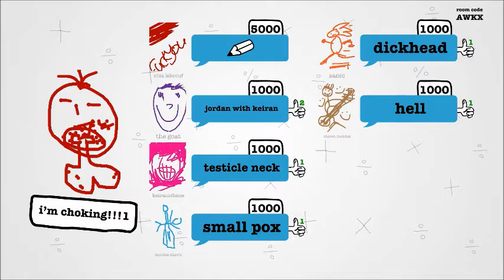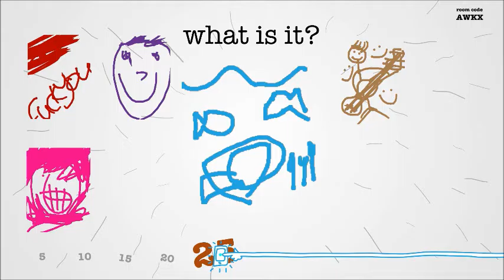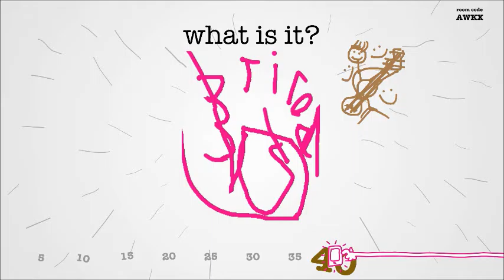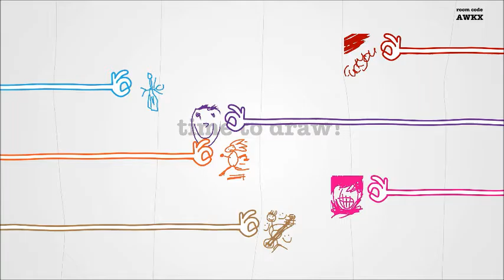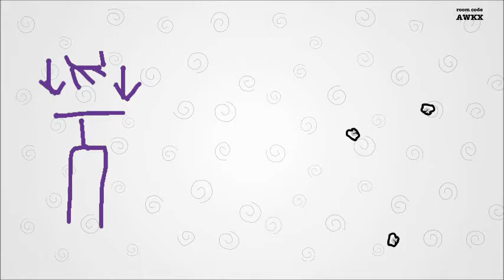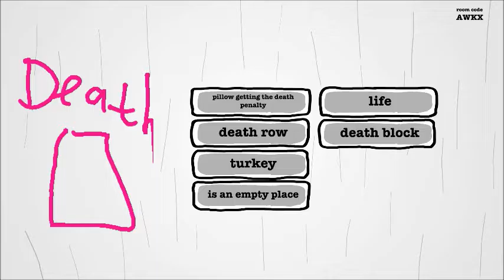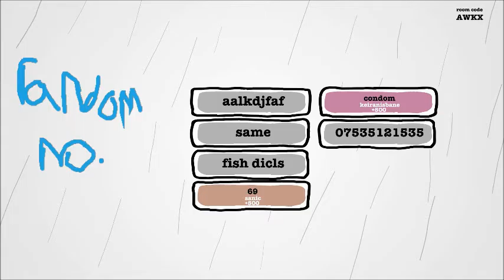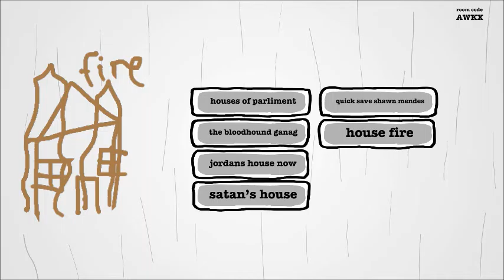Let's Play | Drawful Part 2 | And then there were seven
They're back in the Jackbox party pack with drawful, here's hoping they got slightly better at drawing.